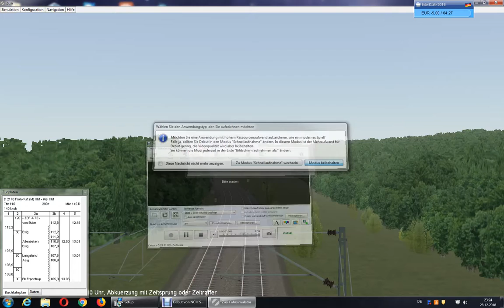Unbenannt 4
Beschreibung